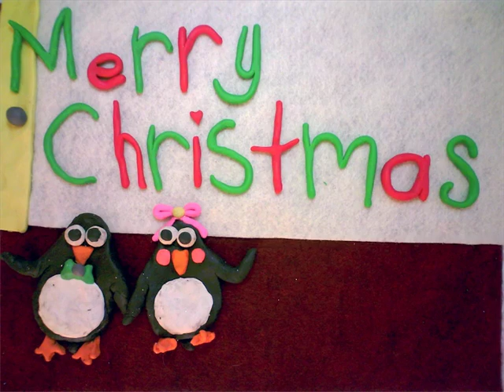A Very Pengy Christmas!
A story of two baby penguins.